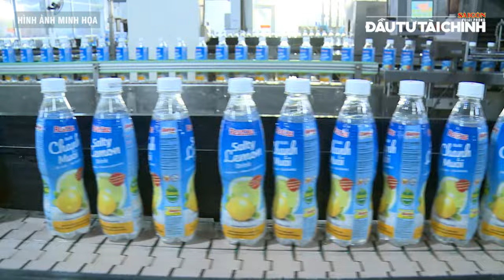🔔 Nước giải khát có đường chịu thuế tiêu thụ đặc biệt 10%?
[GIỚI THIỆU]: Bản tin 18 GIỜ HÔM NAY có các nội dung nổi bật như: Bộ GTVT công bố chi phí vận hành đường sắt tốc độ cao, Tăng thêm 3.000 chuyến bay phục vụ Tết Ất Tỵ, Nga duyệt ngân sách quốc phòng kỷ lục…

UCcYAUt0vaYYcFGU_KgM7UZg

cYAUt0vaYYcFGU_KgM7UZg

432-434 Nguyễn Thị Minh Khai, phường 5, quận 3, TPHCM, Việt Nam